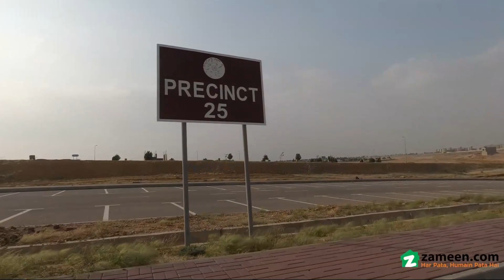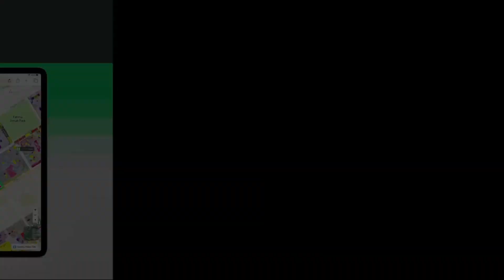125 SQYD RESIDENTIAL PLOT FOR SALE IN PRECINCT 25 BAHRIA TOWN KARACHI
Community Features:
5-star international hotel & USGA standard golf course
Commercial areas
Gold-Class cinemas